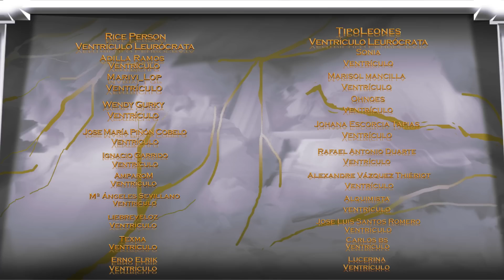💥LA DEFENSA DE DANIEL SANCHO METE LA PATA HASTA EL FONDO 💥 | PABLO FRANCO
Si te has perdido el directo en el canal morado, aquí tienes un canal donde subiremos todos los directos.

Edición: Lenskizo